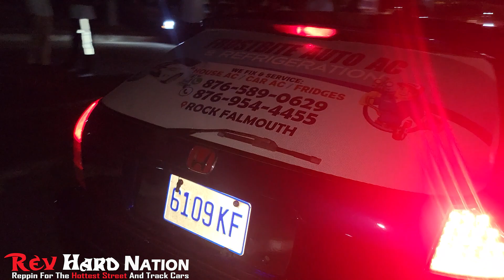MENTAL vs CUTTA vs VIRGO IRONSHORE MOST WANTED LIST!!!!! REV HARD NATION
📞 +1(876)